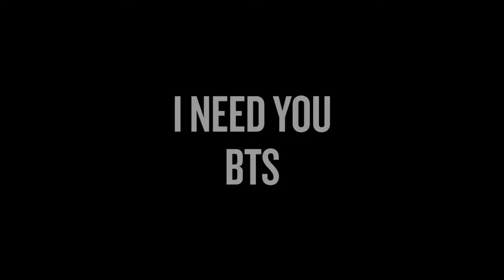I Need You (BTS) | KPop MV Style 1 Open Class | Step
{Twitter & Instagram @stepdancesg}

// STEP.SG //

Fel teaches KPOP MV Style 1 open class every Saturday 4-5pm at STEP Studio in Singapore.

Hope to see everyone again soon for the next class!

Follow Fel on twitter & instagram @feliciacher

Song: I Need You
Artists: BTS